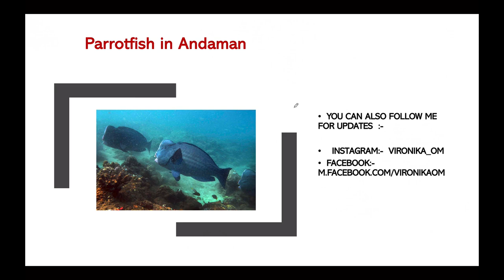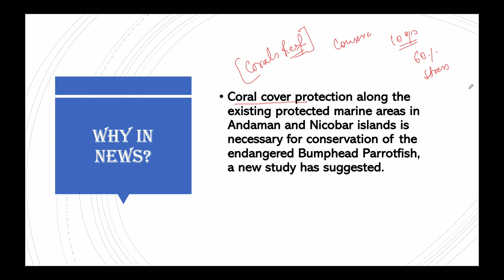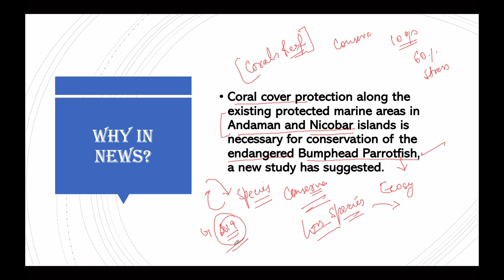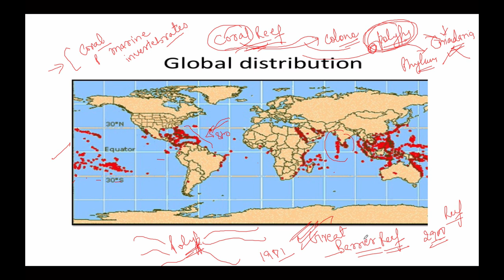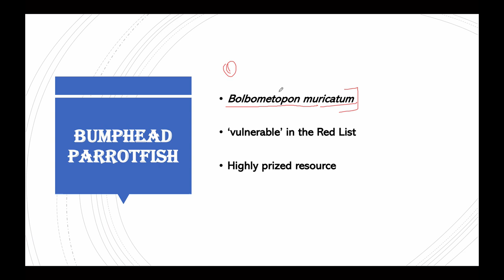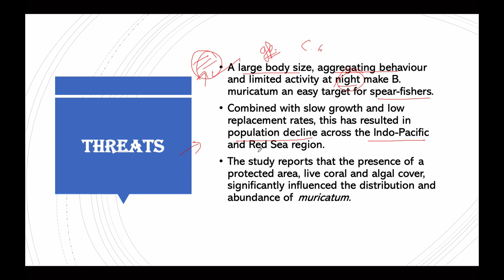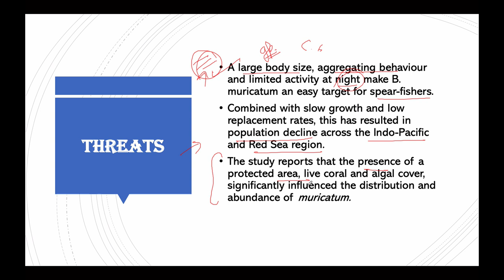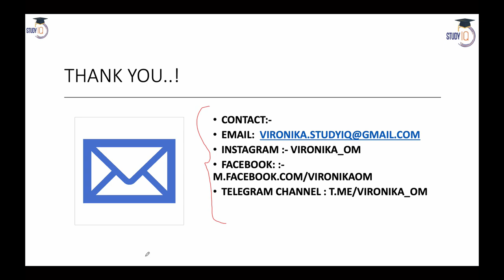Bumphead Parrotfish of Andaman under threat, Study blames Coral reef degradation & over fishing